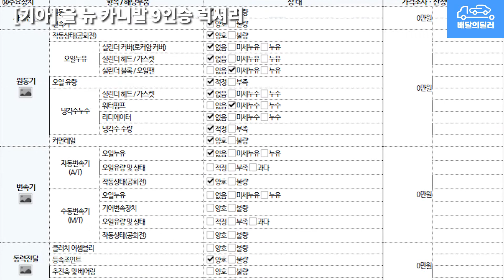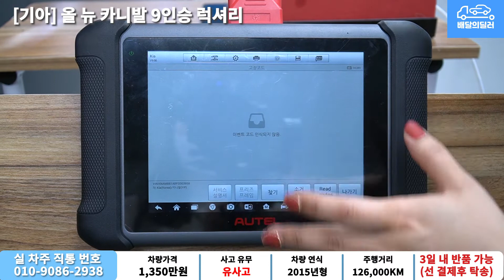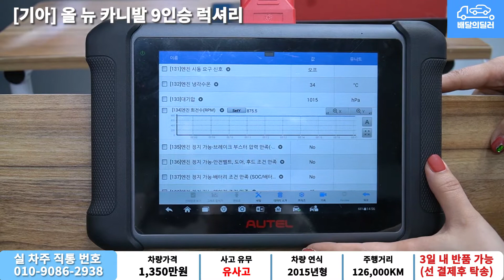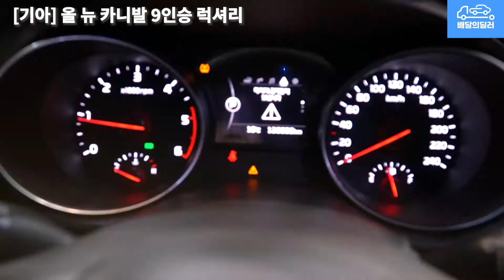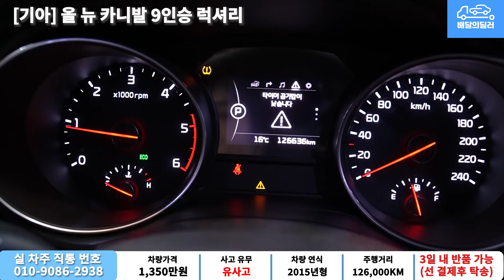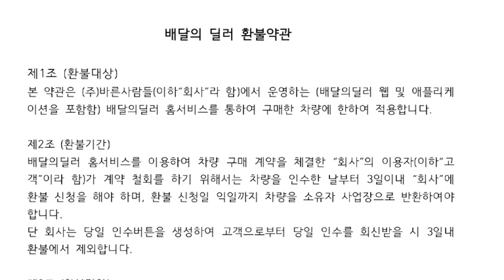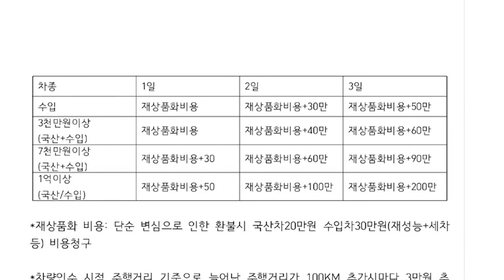배달완료_[배달의딜러 중고차] 올 뉴 카니발 9인승 중고차 하부점검 부터 스캐너 진단까지 점검하여 집 앞까지 배송해드립니다.(16서5949)